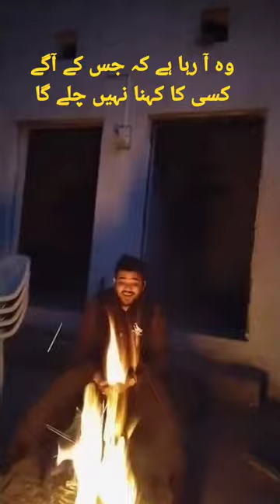Kalam Imam Mehdi New/2023 Syed Khurram Naqvi